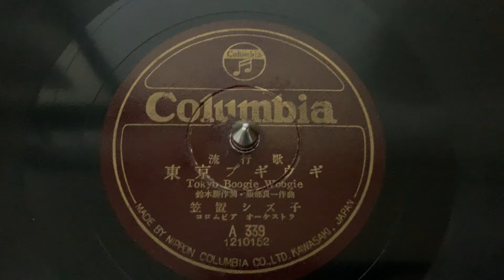“Tokyo Boogie Woogie” Unknown Singer - Columbia A339 (Japanese)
“Tokyo Boogie Woogie”
Unknown Singer
Columbia A339 (Japanese)